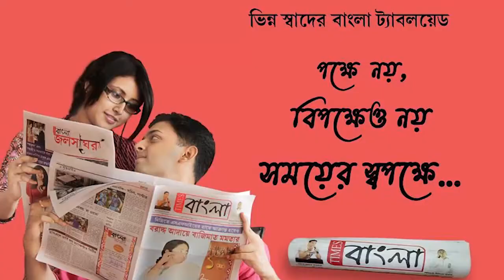আবারো অনুব্রত মন্ডলকে চারদিনের সিবিআই হেফাজতের নির্দেশ